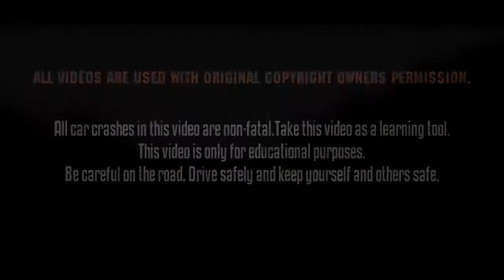NEW insane dash cam stories car crash road rage HD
All crashes in this video are non-fatal.Take this video as a learning tool. Be careful on the road. Drive safely and keep yourself and others safe.